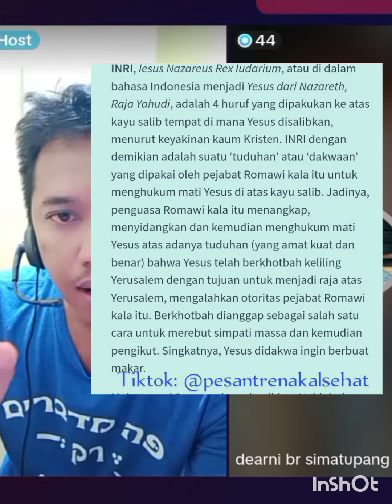Mengapa Yesus Disalib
Ada beberapa pendapat yang berkembang tentang mengapa Yesus disalib, namun tentunya yang paling diyakini adalah pendapat yang didukung sumber primer yakni Alkitab